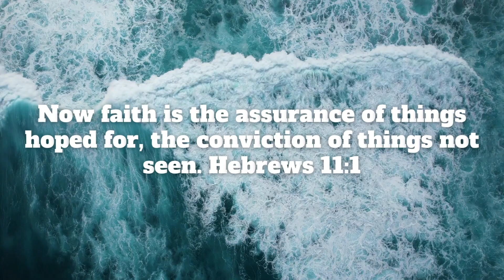Unbothered | Simple Prayers for a Complex World | Hebrews 11:1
Prayer to let go of the Small Things
We decide if and how the circumstances we face impact us. It is our faith that reminds us that our God is in control.
📖 The Scripture Verses:
Now faith is the assurance of things hoped for, the conviction of things not seen. Hebrews 11:1